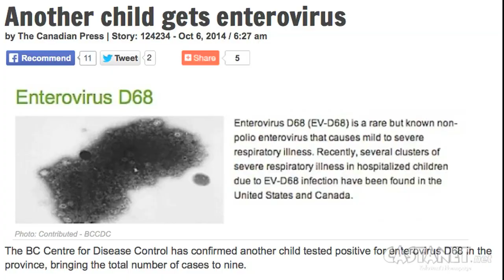Hundreds line up at the free flu clinic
Hundreds line up at the free flu clinic in Peachland as the official vaccination effort begins. (Video: Jen Zielinski)